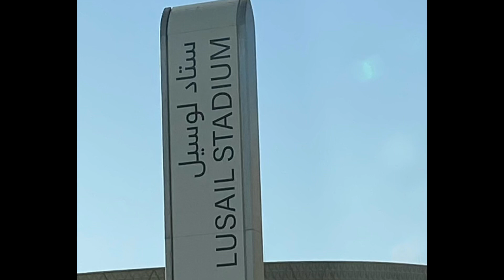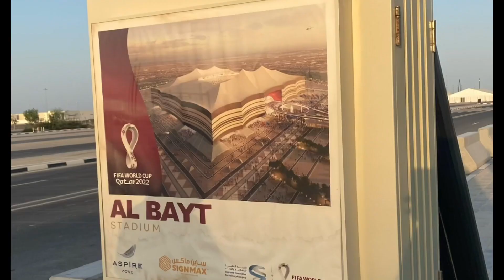# Exploring 4 Beautiful Stadium in Qatar কাতার স্টেডিয়াম Part #2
# Exploring 4 Beautiful Stadium in Qatar